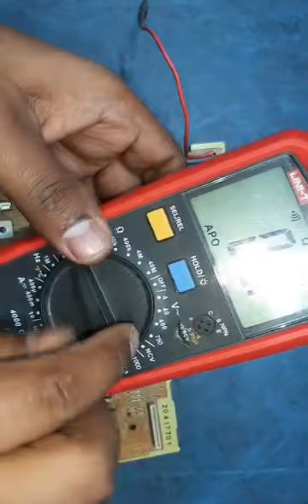Hp laserjet 1020,1022,1007,1108,1213,1606,1505, power supply repair and section wise fault find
HpLaserPowerSupplyRepair Anymodel Every oneKnows must